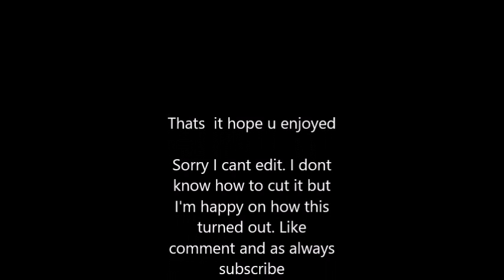Tf2 ep 1 ft Enchated burrito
Sorry for the late upload. I have a paladins video I'm hoping to record with Cpt. Giraffe and the enchanted Burrito so expect that coming :)